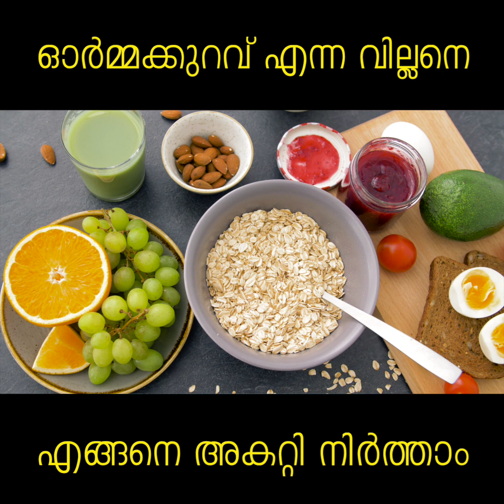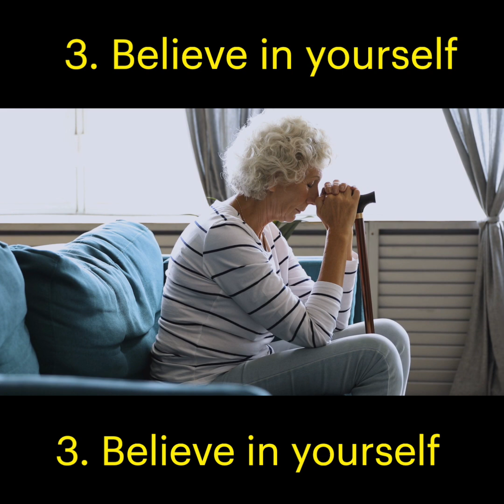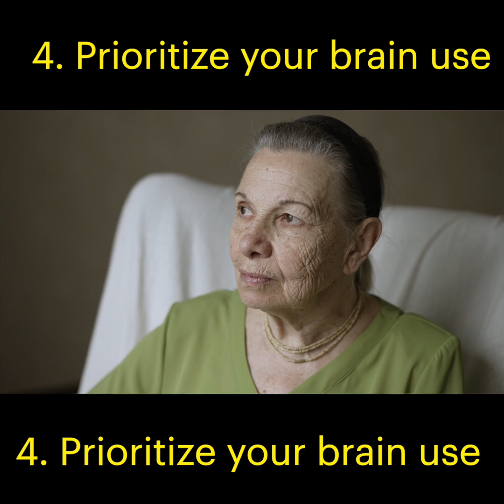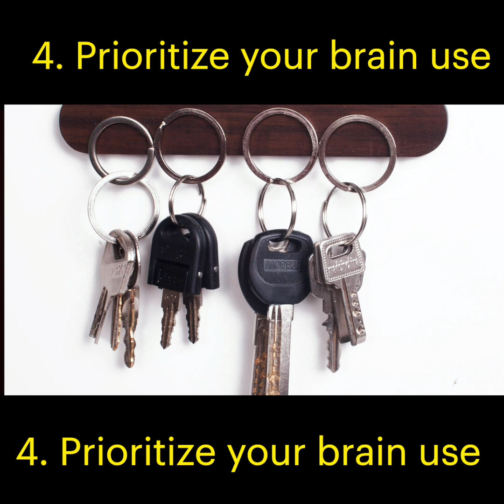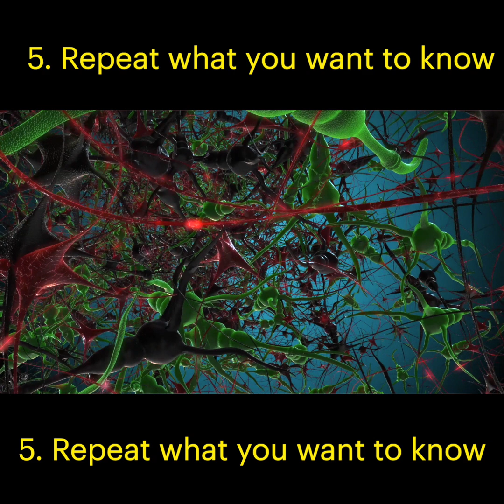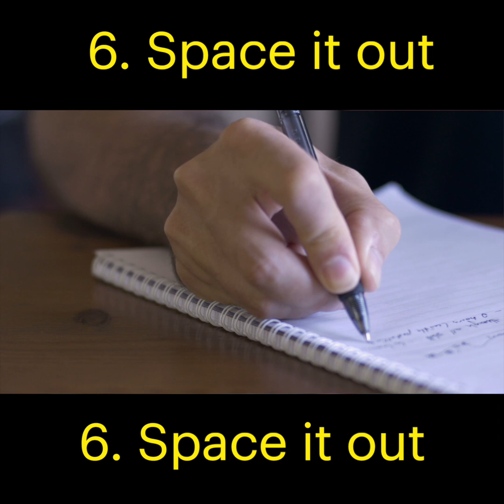നിങ്ങൾക്ക് ഓർമക്കുറവുണ്ടോ.? പരിഹാരം ഇതാ..!! | Do you have memory loss? | Ethnic Health Court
മറവി മൂലം ജീവിതത്തിൽ പല പ്രശ്നങ്ങളും നേരിടുന്നവരാണോ നിങ്ങൾ? പലപ്പോഴും ഓർത്തിരിക്കേണ്ട കാര്യങ്ങൾ മറന്നുപോകുന്നത് മൂലം എന്തൊക്കെ പ്രശ്നങ്ങളാണ് നാം നിത്യേന നേരിടേടിവരുന്നത്. ചെറിയക്കാര്യങ്ങൾ മുതൽ വലിയക്കാര്യങ്ങൾ പോലും ചിലർ മറക്കാറുണ്ട്. ഇത്തരത്തിലുള്ള മറവിയുടെ കാരണം എന്താണ് പ്രായമാണോ.? അല്ല ചെറുപ്പക്കാരിലും ഇവ സംഭവിക്കാം. അപ്പോൾ ഓർമ്മക്കുറവിന്റെ പ്രധാനകാരണം.? അവയ്ക്കുള്ള പരിഹാരങ്ങളും വിശദീകരിക്കാം. എത്നിക് ഹെൽത്ത് കോർട്ട്.

ഈ വിൽപ്പെട്ട അറിവ് നിങ്ങൾക്കും നിങ്ങളുടെ സുഹൃത്തുക്കൾക്കും ഉപകാരപ്പെടട്ടെ.

Do you face many problems in life due to forgetfulness? What problems do we face on a daily basis due to often forgetting things to remember? Some people forget everything from small things to big things. What is the cause of this type of forgetfulness? No, these can happen to young people as well. So the main cause of memory loss.? The solutions to them can also be explained. Ethnic Health Court.

May this sold out knowledge benefit you and your friends.